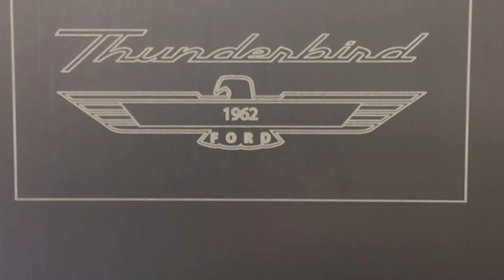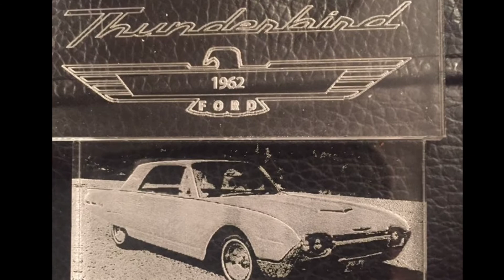Epilog fusion m2 60w co2 laser machine test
Testing the Epilog fusion m2 laser machine @work.. 60w co2 laser and 1016x711mm workspace